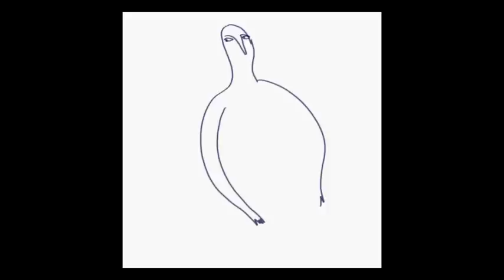Голая баба дня - март 2012. (Daily baba, march 2012)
The return of daily baba from dailybaba.com